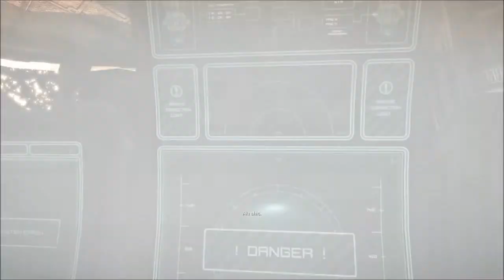Bulletstorm Let's Play (part 2)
The second part of a playththrough of Bulletstorm by Mike and Jon.